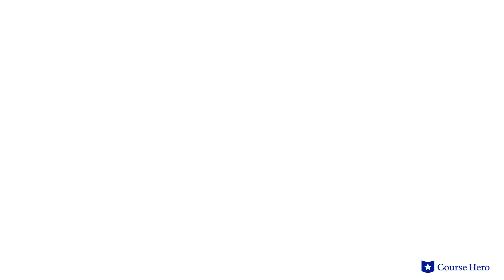The Time Machine by H.G. Wells | Chapter 9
Summarize videos instantly with our Course Assistant plugin, and enjoy AI-generated quizzes H.G. Wells's The Time Machine explained with chapter summaries in just a few minutes!

Course Hero Literature Instructor Russell Jaffe provides an in-depth summary and analysis of Chapter 9 of H.G. Wells's novel The Time Machine.

Download the free study guide and infographic for The Time Machine

H.G. Wells's seminal science fiction novel The Time Machine popularized the concept of time travel.

It is a story of a scientist who invents a time machine and travels forward into the future. In writing the novel, Wells created an entirely new kind of narrative.

Thousands of years in the future, the Time Traveler finds that humanity has diverged into two species, which form an overclass, the Eloi and an underclass, the Morlocks. One Eloi, Weena, shows the Traveler tenderness, imploring him to again jump into the future, never to return.

English writer H. G. Wells’s The Time Machine was first published in 1895. Unbound to traditional conceptions of time, the story is able to examine the long-term consequences of human behavior. This dystopic prediction was the germ of a genre that persists today, preoccupied with the fascinating and often terrifying prospects that our descendants may face.

The book contains many powerful themes, such as class struggle, love and intelligence, and time travel. Important symbols include flowers representing tenderness between individuals. The Eloi represent elitism and the loss of intelligence and the Morlocks represent oppression and dependency.